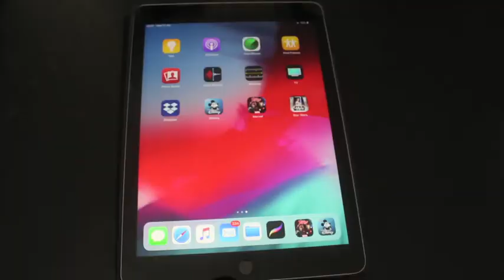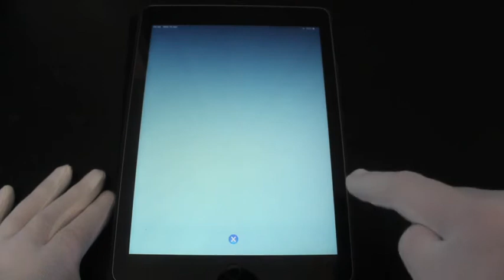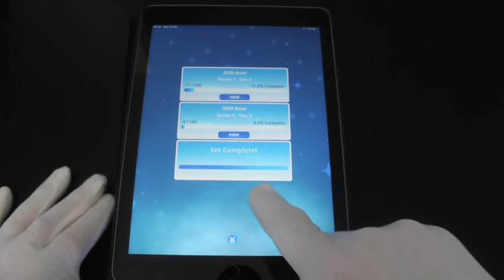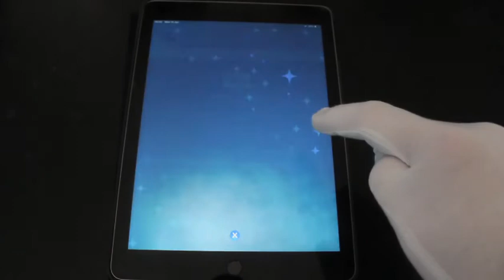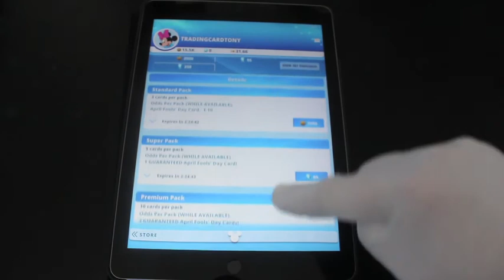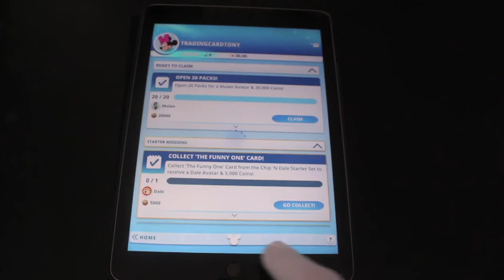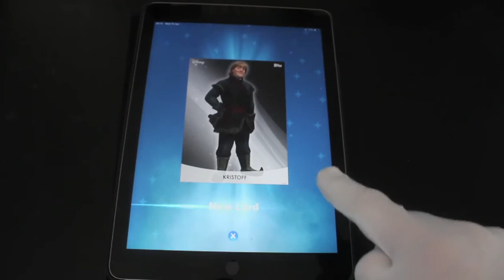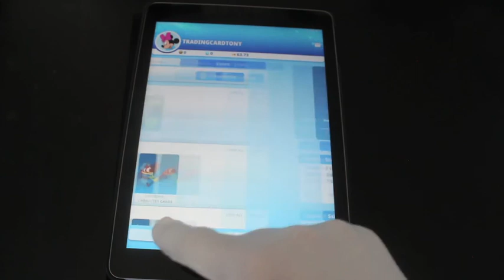Trading Card Tony - Special Episode - Disney Collect - App Opening!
The show where Trading Card Tony opens trading card packs and offers trading card tips on how to handle your trading cards!